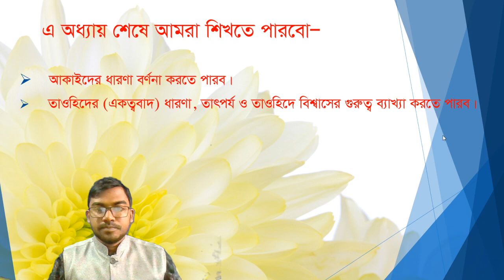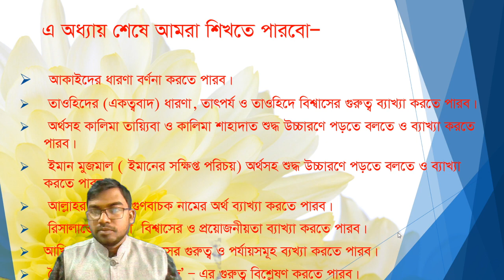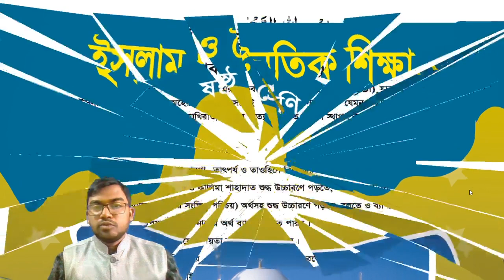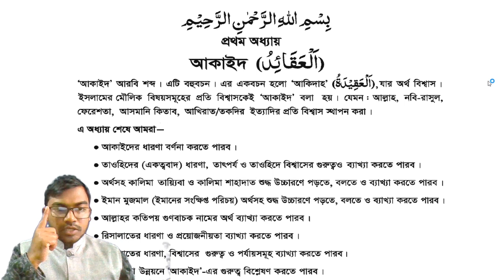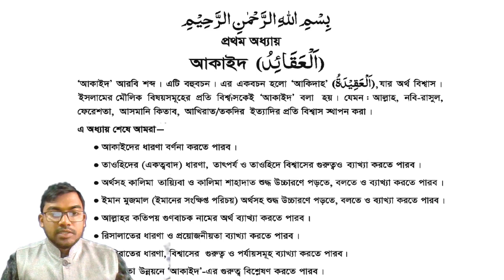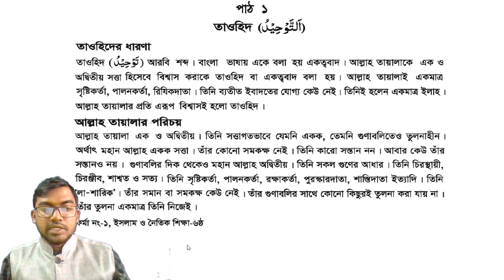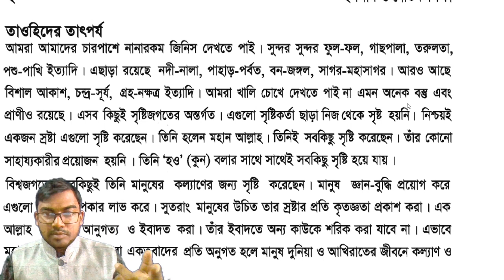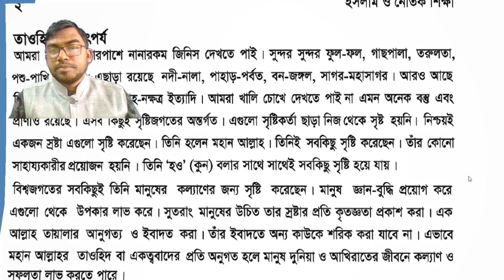Islam and moral education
Akaied